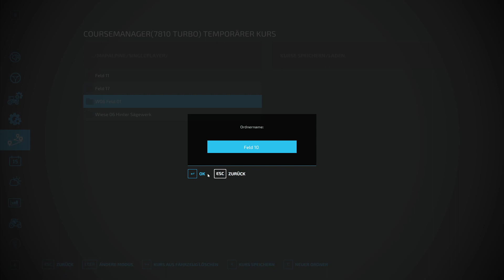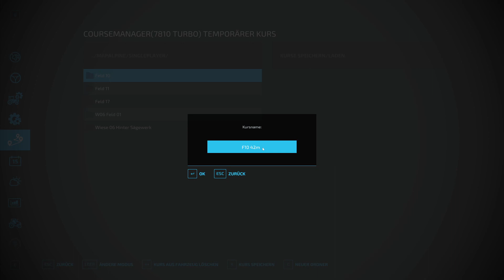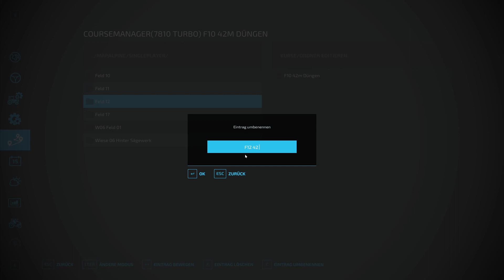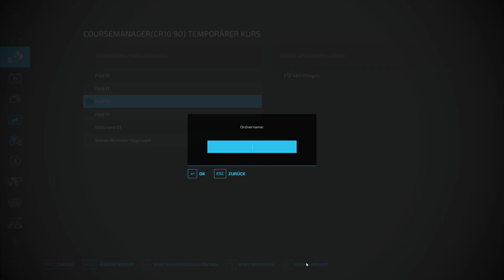LS22 - Erlengrat #64 - Courseplay und Autodrive jetzt auch auf meinen Feldern!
Courseplay ist soweit, dass ich es mit in unser Let’s Play bringe! Und wir legen gleich richtig los. Es wird mit der Amazone Citan 15001-c gesät, es wird gedüngt. Ich stelle Kurse mit euch ein und lasse ein Feld gleichzeitig mit 3 Fahrzeugen per Courseplay mit dem New Holland CR10.90 Revelation abernten, mit Autodrive und dem Farmtech Fortis abfahren und mit Courseplay die Strohablage per Vicon Fastbale in Ballen pressen.

Ich habe mich nach etwas Recherche der Standardkarten für die Erlengrat entschieden. Da ich gewohnt bin mit Autodrive und Courseplay zu spielen, wird der Start in den Landwirtschaftsimulator 22 spannend für mich. Finde ich mich zurecht?  Wie komme ich auf Wiesen und Feldern klar? Folgt mir einfach und begleitet mich bei diesem kleinen Experiment, in dem ich den LS hoffentlich endlich von der Picke auf lerne.